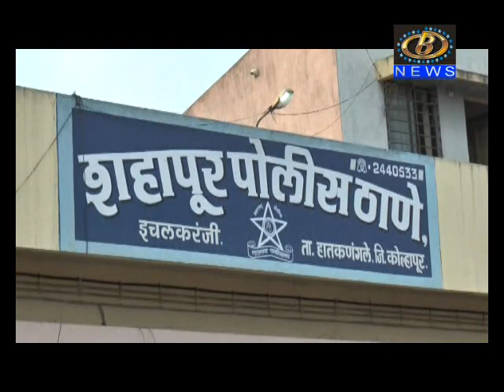इचलकरंजी येथील चार गुंडांना तड़ीपार